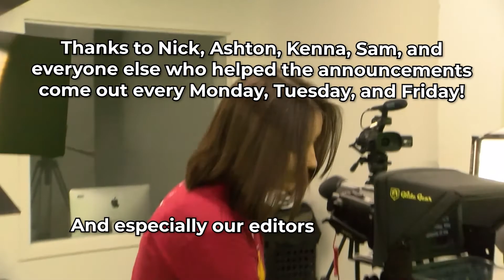The Lion's Roar | LHS Video Announcements 5/18/22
Hosted this week by Ashton Rapp and Nick Cordova
Filmed and Edited by Room 308 Productions (Jackson Yanek, Adam Schnurr, & Karen Middleton)
Produced by Zach Saltz and LHS Student Council

Follow @lhsroom308 on Twitter and Instagram